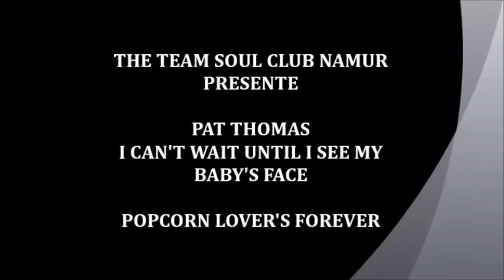PAT THOMAS / I CAN'T WAIT UNTIL I SEE MY BABY'S FACE / POPCORN OLDIES